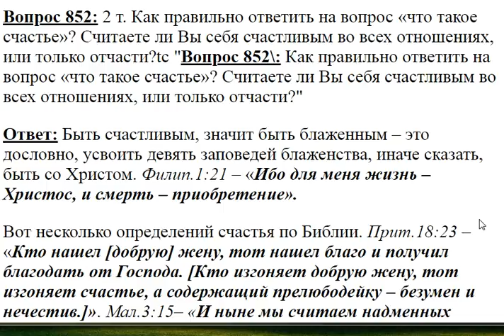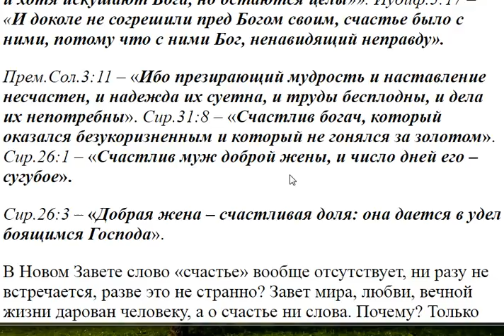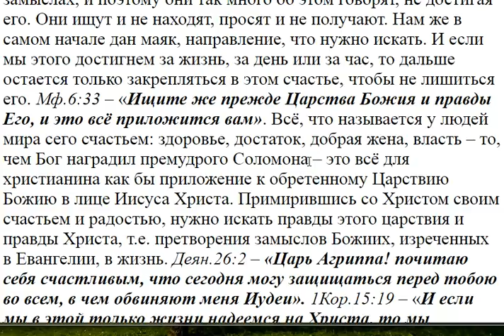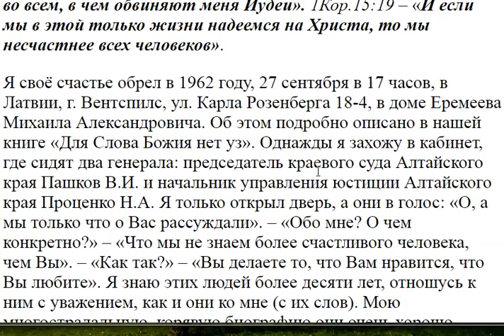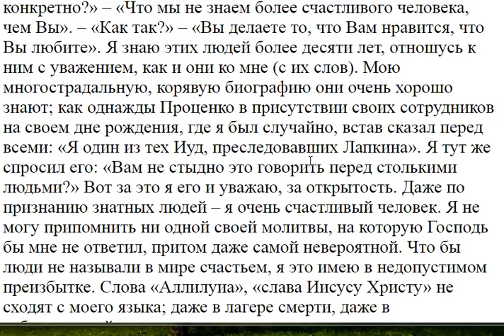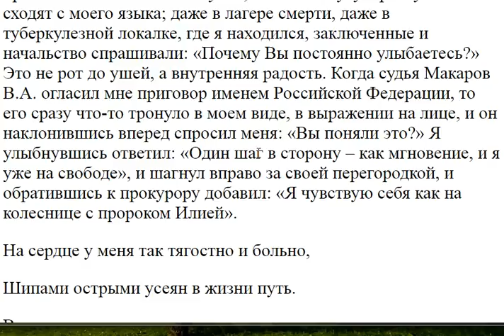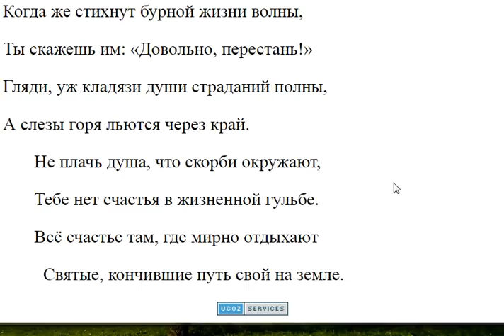852. Считаете ли себя счастливым во всех отношениях?